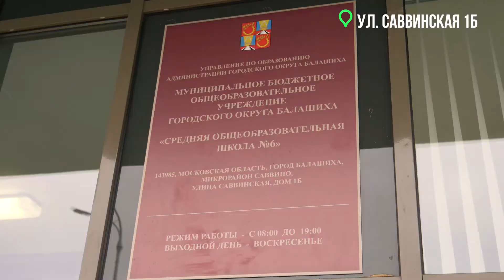Новая школа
Сегодня в Саввино начала работать новая школа. Это пристройка к Школе N6. Благодаря новому зданию на 550 мест здесь больше нет второй смены. Это большая победа для нашего густонаселенного молодого округа.

В школе все отвечает современным стандартам комфортного обучения: большие учебные кабинеты и мастерские, актовый зал, библиотека, спортивный зал, большая столовая.